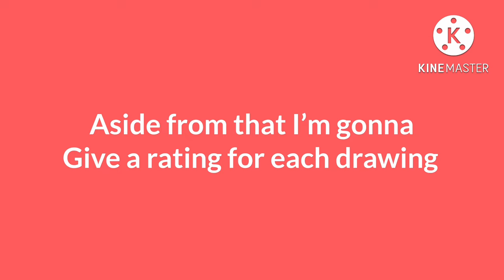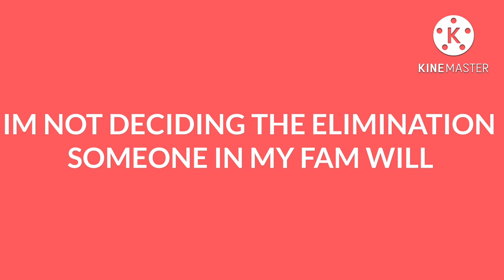OKK MASKED DRAWING COMPETITION GROUP A PREMIERE